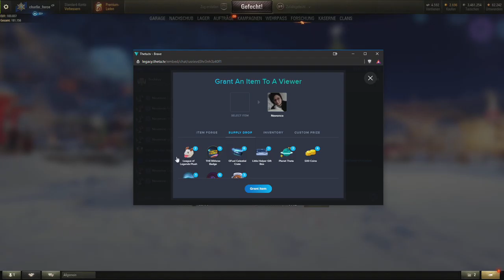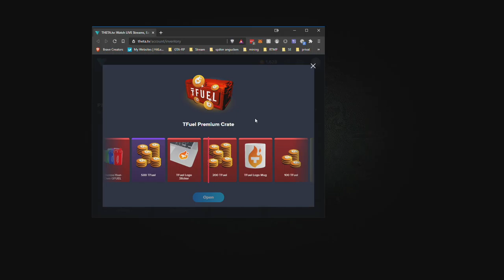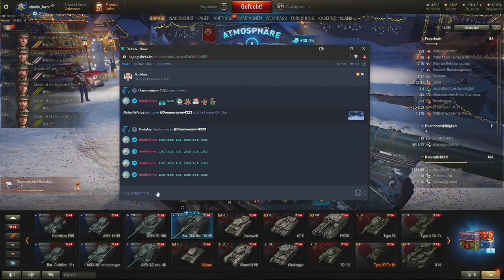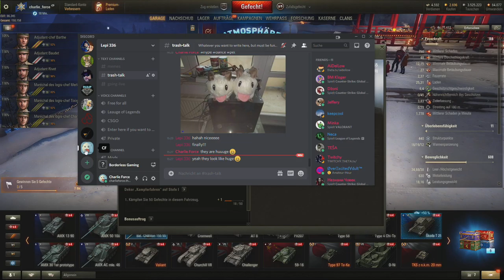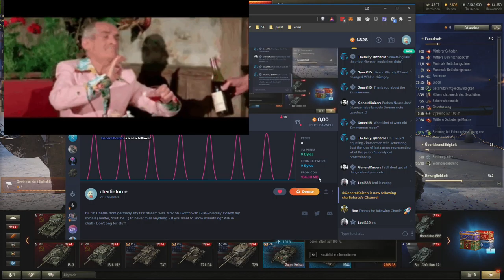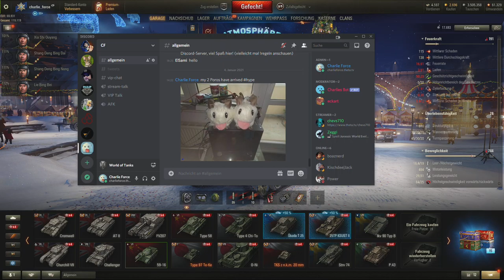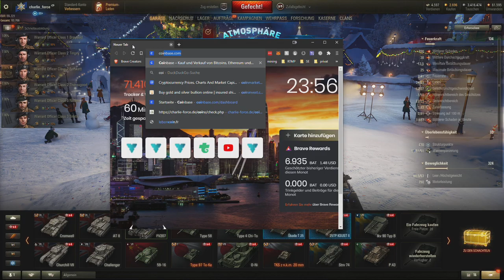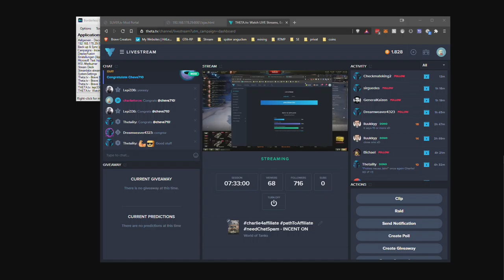2021 01 04 WoT